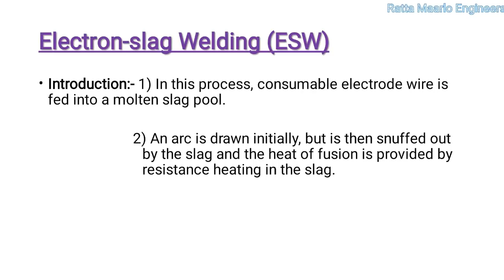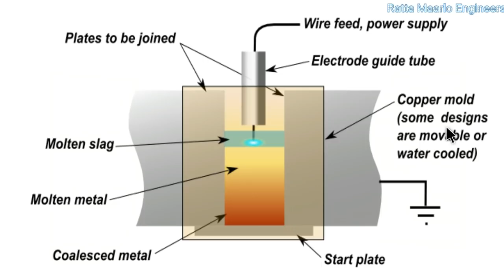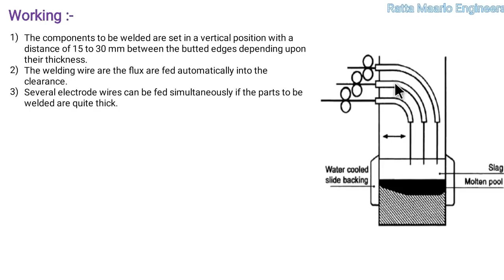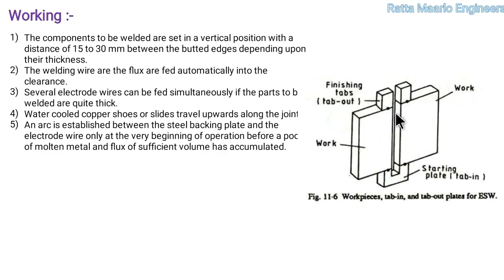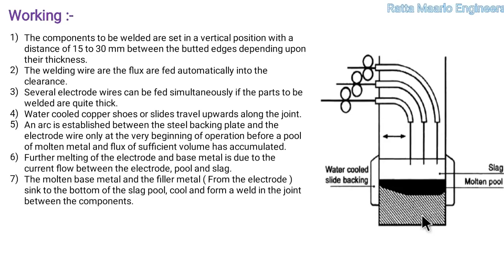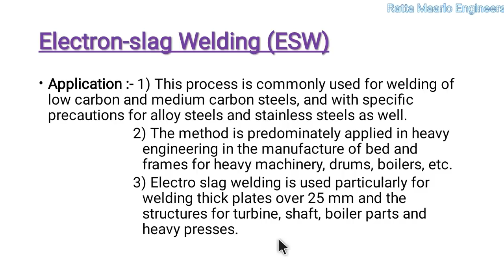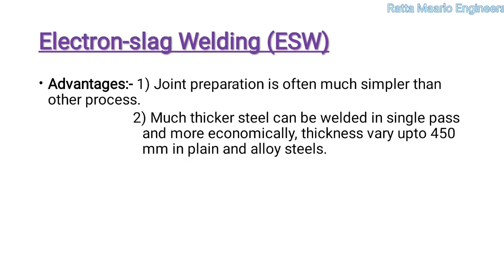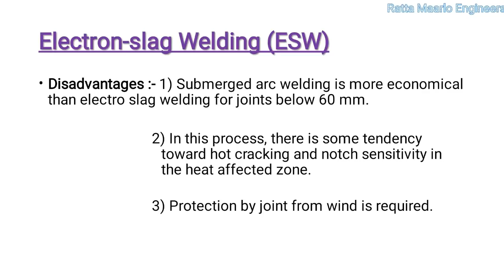Electro-Slag Welding Process (In Hindi)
Electroslagweldingprocess,
This is the one of the important type of Welding Process. This process is use to weld thick metal sheets.This welding is used to join two vertical plate.